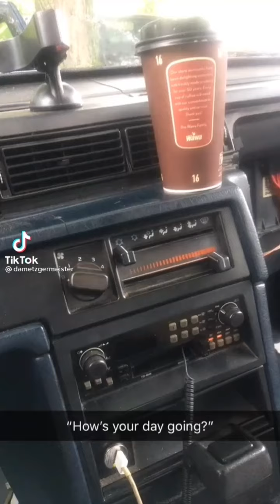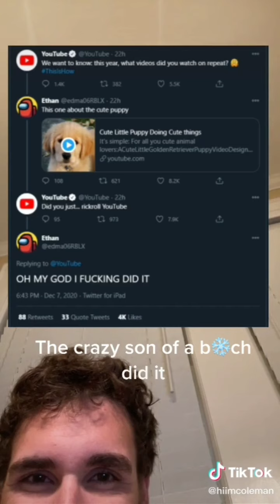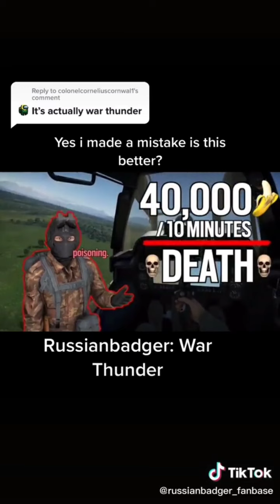Funny Tiktoks i saved to my phone